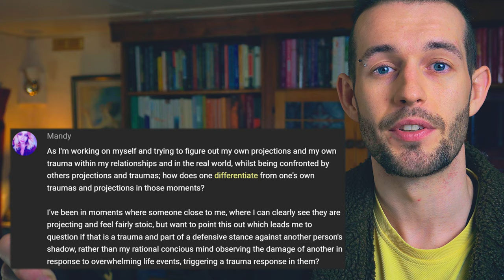Shadow Projection: The Psychology of Your Unconscious Mind - Inner Work Library [12/500]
Carl Jung is known for his theory of Shadow Integration and research into the Unconscious Mind. This video explores the intersection between Jungian psychology and modern Trauma Therapy to reveal the relationship between Unresolved Trauma and Unconscious Projections during the individuation process.

This episode of Inner Work Library Q&A emphasises the importance of healing unresolved trauma and withdrawing unconscious projections as part of a lifelong process of individuation. Ultimately, there is no end point... but there are things that we can do to clear our perception.

⏱️ TIMESTAMPS ⏱️

00:00 Why Shadow Integration = Impossible
01:18 Inner Work Question (Mandy)
02:00 More Light / More Shadow
05:21 Psychology of Shadow Projection
10:11 How to Withdraw Your Projections
13:30 Self Healing & Unconscious Trauma
15:16 Embracing Ambiguity & Fragmentation

Topics explored: inner work; Jordan Thornton; how to heal yourself; trauma healing; how to heal trauma; trauma therapy; childhood trauma; Jung; shadow work; how to heal from trauma; active imagination; carl jung shadow; carl jung shadow self; evil shadow; evil shadow work; how to do active imagination; how to do shadow work; inner work; integrate dark side; jungian shadow; jungian shadow explained; shadow integration; shadow work; shadow work jung; unconscious mind; carl jung; how to talk with the unconscious; jungian; shadow projection; projection; psychology of projection; projection psychology; collective unconscious; jordan peterson; integration